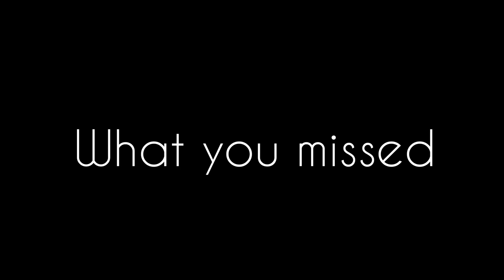SQUID GAME / The Challenge//Official Trailer//Death Game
The most shocking moments in the world most deadliest games series.

squid game Africa